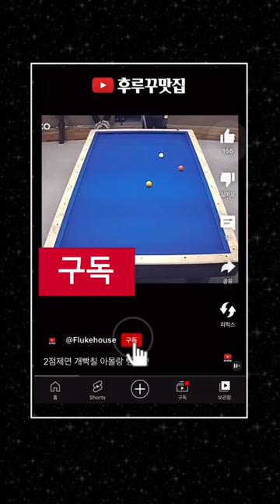원뱅크 뒤돌리기, 그 길 나도배우고 싶소, 양빵옆돌 [후루꾸 대환장 파티 149]